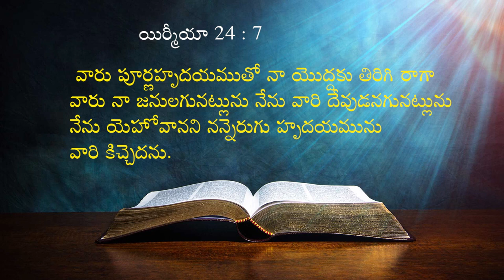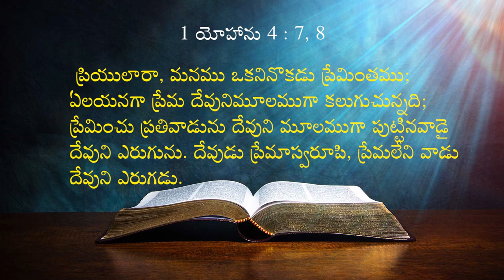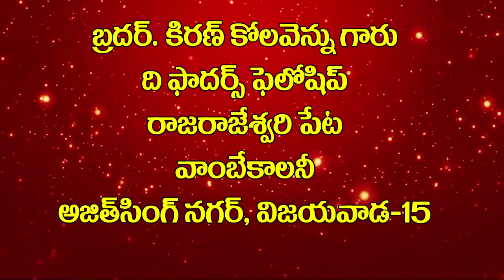27 02 2024 Bro. Kiran Kolavennu garu అంశం: దేవున్ని యెరిగియున్నావా?